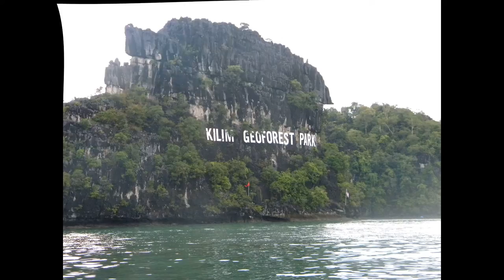Mangrove Tour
Mangrove Tour @ Langkawi in Malaysia